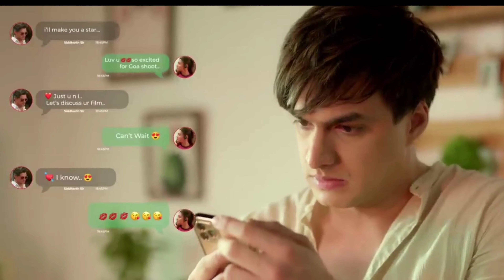Dheere Dheere Mohsin Khan Song | Mohsin Khan And Smriti Kalra Song | Mohsin Khan New Song